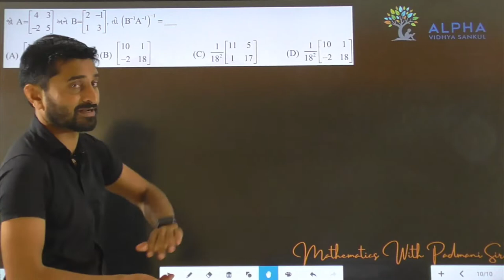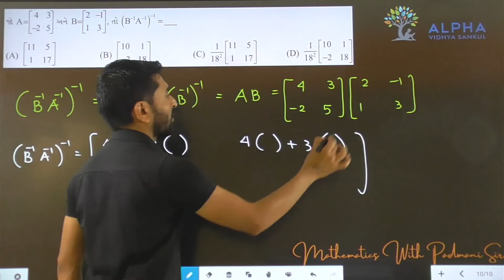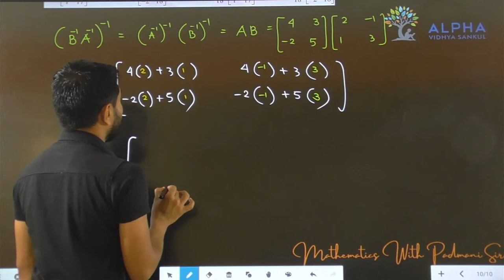Paper 1 | Section A | Que 10 | Maths | Std. 12 | Alpha Vidhya Sankul | in Gujarati by Padmani Sir